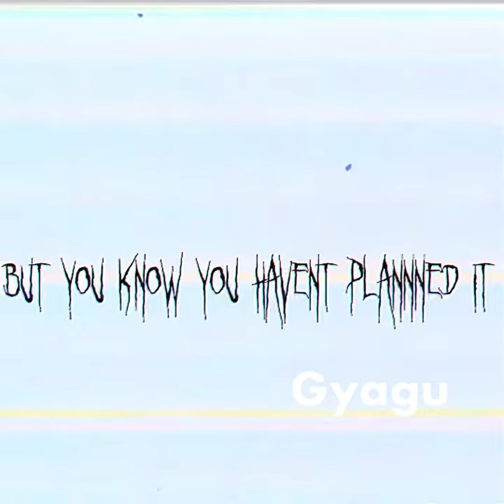Boy meets Maria edit || Twilight by bôa || TW no negative topics in this video are being glorified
This manga made me cry buckets bro, I kin Taiga and Arima both way too much. Rip Peyo.